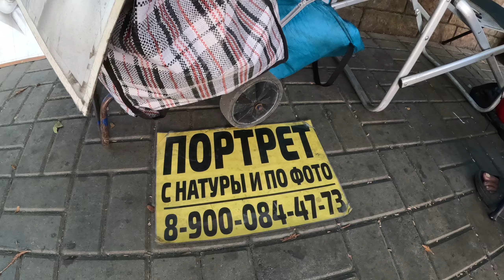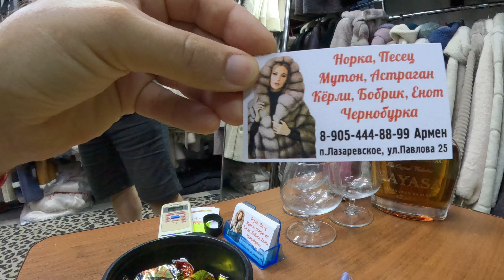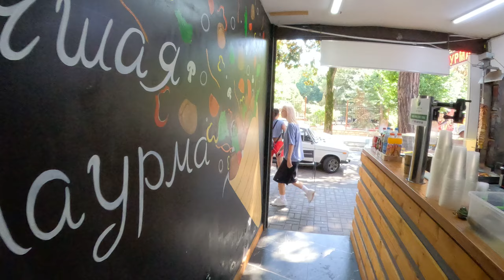Как живут люди в Лазаревском! Ул Шевченко,Павлова и Партизанская.🌴ЛАЗАРЕВСКОЕ СЕГОДНЯ🌴СОЧИ.